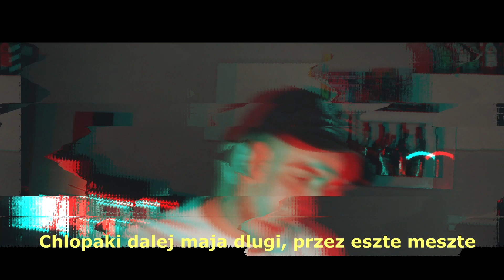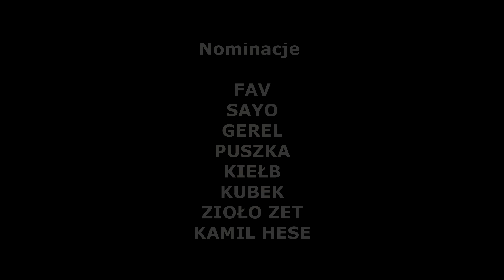MŁODYTE x JAN JANINI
. Całą akcję można śledzić na stronie hot16challenge.network.

Dziękujemy za nominacje MT SHAOLIN

NOMINUJEMY:

KAMIL HESE
FAV
SAYO
GEREL
PUSZKA
KIEŁB
KUBEK
ZIOŁO ZET

Tekst: MłodyTe x Jan Janini
Beat: -
Mix/Mastering: S.H.P.X Smokehouse NDM
Video: Kamil Hese